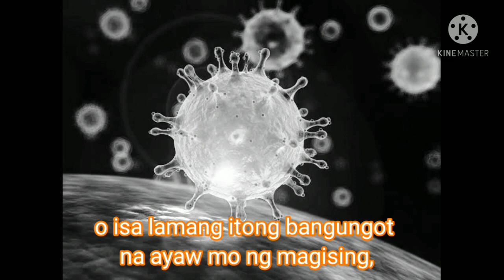SA GITNA NG PANDEMIYA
Performance task in physical Education

Credit to our teacher sir aldrin ape

spoken poetry